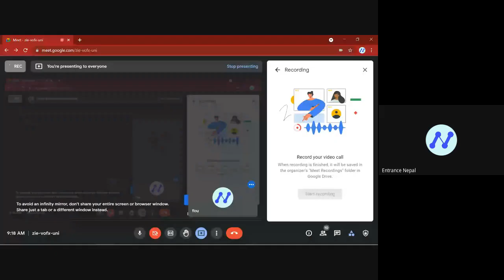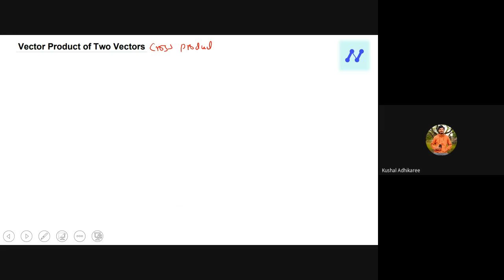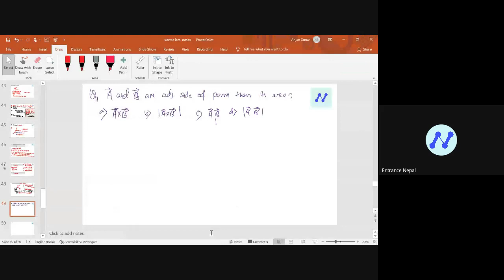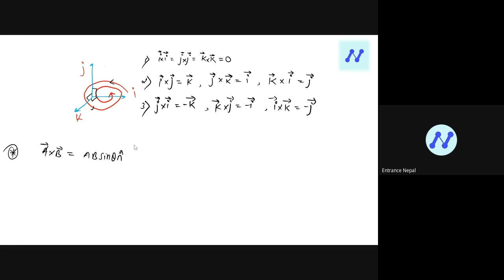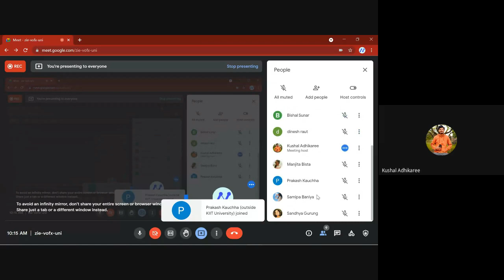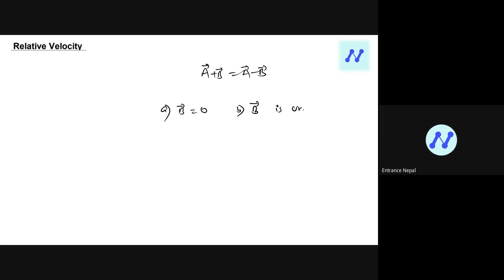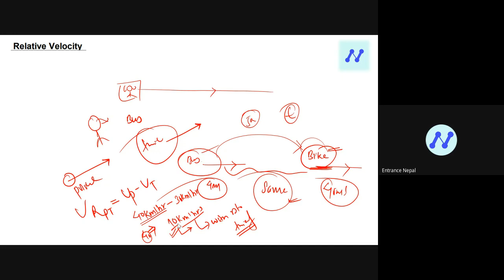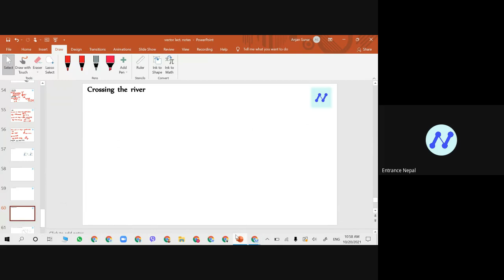Vector Multiplication II Entrance Nepal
2. Instagram: @entrancenepal